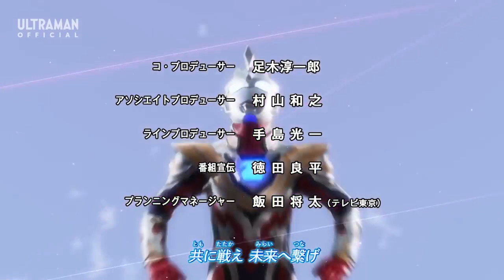Ultraman Z Opening 2